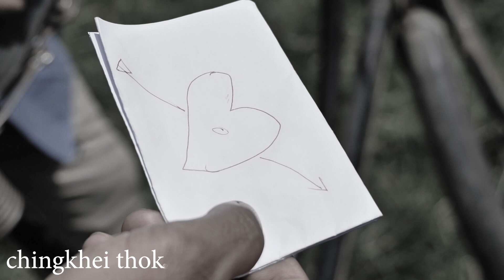MEE HATPA NGAMBA LEIKAI LALUMBA 1980 //ROCKY //RAMANDA//DIYARANI //ANAND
A PART FROM CHONGKHU web series